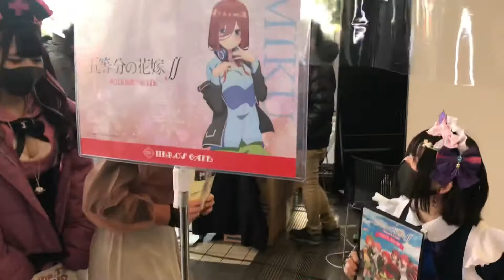【取材】HERO'S Cafe 秋葉原.com × AkibaTV × アキバ大好き祭り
アキバ大好き祭り２０２０に参加した各店舗を紹介していきます

秋葉原. com

秋葉原オノデン一階オープンスタジオ・AkibaTVスタジオより月イチ生YouTube配信しています
AkibaTV